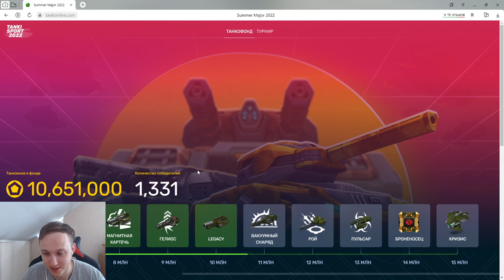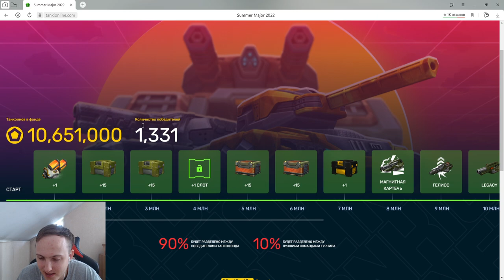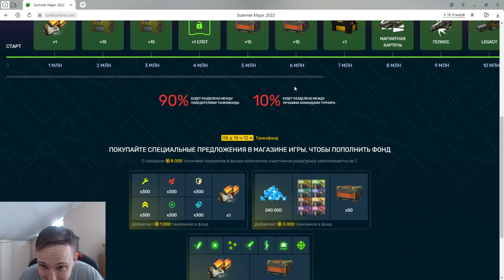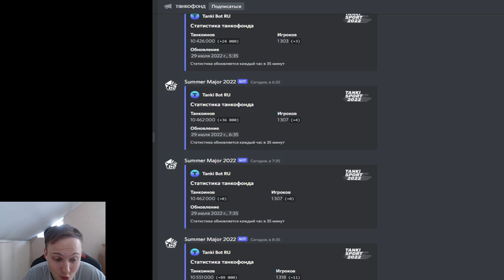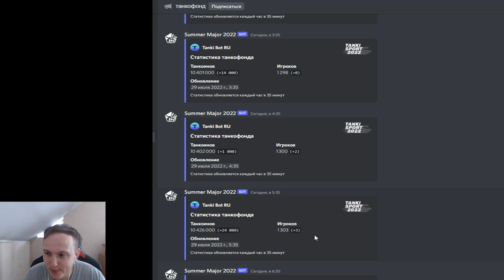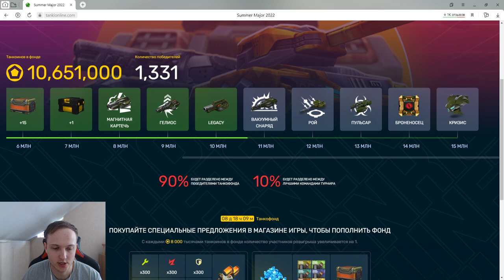ЭТО ПРОСТО ШОК! КРИЗИС и БРОНЕНОСЕЦ ЗА 1000 ТАНКОИНОВ! САМЫЙ БЕЗУМНЫЙ ТАНКОФОНД В ТАНКАХ ОНЛАЙН